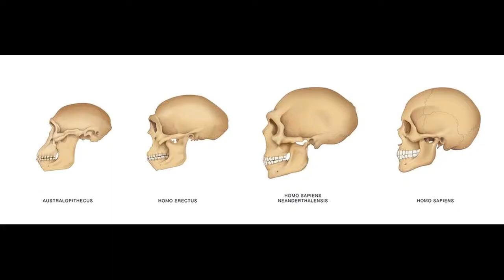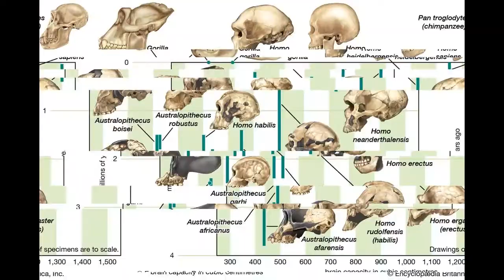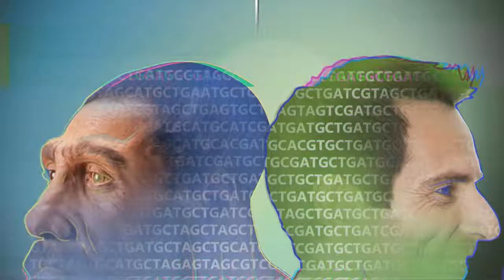Homo erectus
African populations of H. erectus are likely to be the ancestors to several human species, such as H. heidelbergensis and H. antecessor, with the former generally considered to have been the ancestor to Neanderthals and Denisovans, and sometimes also modern humans. Asian populations of H. erectus may be ancestral to H. floresiensis and possibly to H. luzonensis. A 2011 study suggested that it was H. habilis who reached West Asia from Africa, that early H. erectus developed there, and that early H. erectus would then have dispersed from West Asia to East Asia, Southeast Asia, back to Africa, and to Europe, eventually evolving into modern humans in Africa. Early teeth from Sangiran are bigger and more similar to those of basal Western H. erectus and H. habilis than to those of the derived Zhoukoudian H. erectus. Since its discovery in 1893, there has been a trend in palaeoanthropology of reducing the number of proposed species of Homo, to the point where H. erectus includes all early forms of Homo sufficiently derived from H. habilis and distinct from early H. heidelbergensis. Due to such a wide range of variation, it has been suggested that the ancient H. rudolfensis and H. habilis should be considered early varieties of H. erectus. The primitive H. e. georgicus from Dmanisi, Georgia has the smallest brain capacity of any known Pleistocene hominin, and its inclusion in the species would greatly expand the range of variation of H. erectus to perhaps include species as H. rudolfensis, H. gautengensis, H. ergaster, and perhaps H. habilis. Based on supposed derived characteristics, the 120 ka Javan H. e. soloensis has been proposed to have speciated from H. erectus, as H. soloensis, but this has been challenged because most of the basic cranial features are maintained. In a wider sense, H. erectus had mostly been replaced by H. heidelbergensis by about 300 kya years ago, with possible late survival of H. erectus soloensis in Java an estimated 117-108kya. African H. erectus candidates Homo ergaster Homo naledi Eurasian H. erectus candidates: Homo antecessor Homo heidelbergensis Homo cepranensis Homo floresiensis Homo sapiens candidates Homo neanderthalensis Denisovans Homo rhodesiensis Homo heidelbergensis Homo sapiens idaltu the Narmada fossil, discovered in 1982 in Madhya Pradesh, India, was at first suggested as H. erectus but later recognized as H. sapiens.